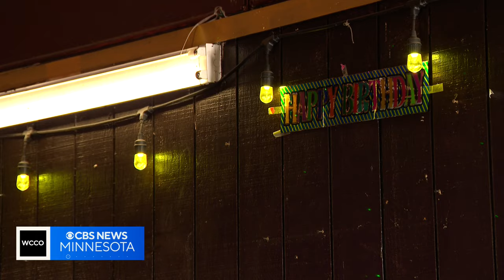Minneapolis' 4th Street Saloon to undergo major transformation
A north Minneapolis staple served its last drink over the weekend. After nearly four decades, the 4th Street Saloon is closed. As Reg Chapman reports, the new owner is planning something different to bring the community together.